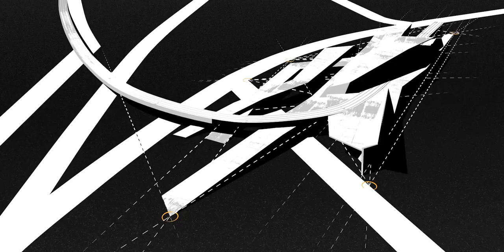Urban Green Line P.L.I. - Photography Leisure Information Centro polifunzionale per la Fotografia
Alberto Blasi AA 10-11 Tesi discussa nel Marzo 2012  Relatore Antonino Saggio Sapienza Facoltà di Architettura Facoltà di Architettura

UrbanGreenLine P.L.I. - Photography Leisure Information
Centro polifunzionale per la Fotografia

P.L.I. è un progetto di mixitè che analizza il tema della Fotografia, esaltando il ruolo dell'immagine e quello dell'architettura nei processi sociali, didattici, economici ed urbani.
Il progetto occupa l'area antistante il Parco delle Tombe Latine di Roma, diventandone la porta, e sviluppandosi da e lungo uno snodo tramviario di nuova concezione. L'innesto della nuova via tramviaria assolve ad una molteplicità di funzioni: ricuce il tessuto urbano tra via dei Cessati Spiriti e via dell'Arco di Travertino, dà continuità all'anello verde dell'UrbanGreenLine, serve l'area in maniera ecosostenibile e si configura al contempo come vettore e generatore delle masse architettoniche.
Il progetto nasce dalla stesura di un diagramma, creato a partire dal tracciato dell'UrbanGreenLine e da una serie di punti notevoli individuati lungo l'area. I volumi emergono dal basso e vengono via via piegati, sfruttando il vettore definito dallo spostamento del tram come attrattore e come forza generatrice del progetto. Le superfici modificano così l'andamento del suolo da cui emerge P.L.I., configurandosi ora come rampe, ora come solai, ora come setti, ora come pensiline.
Il progetto comprende una scuola di fotografia - con annessi spazi di relax, ristoro ed esposizione -, un museo della fotografia, un'area commerciale specializzata ed un teatro da 250 posti a sedere. Il costo di investimento è stimato a poco più di 17 milioni di euro.